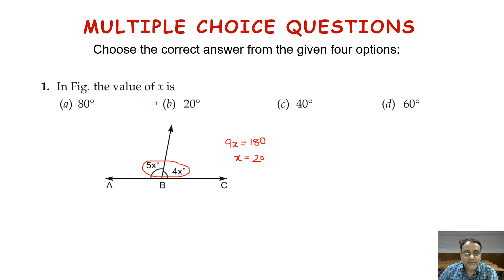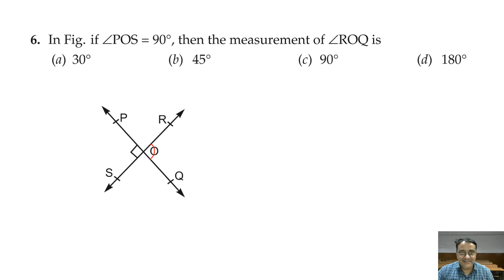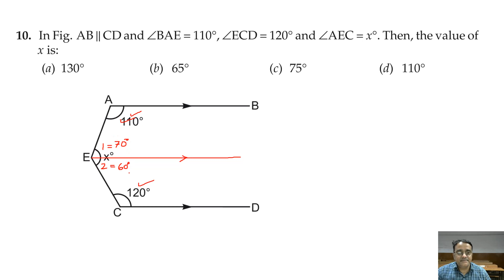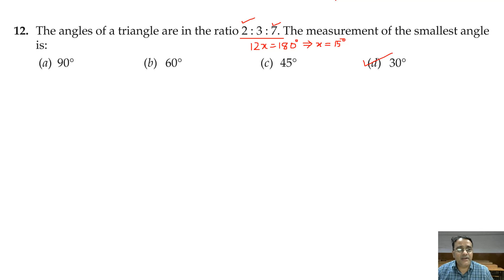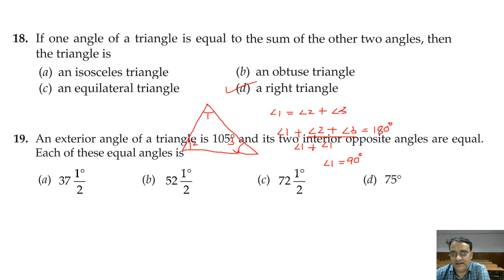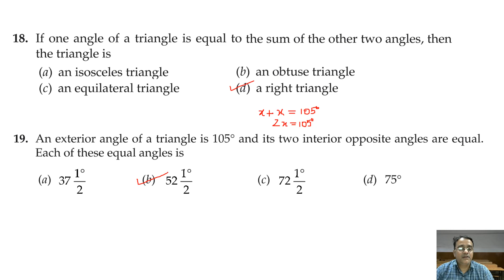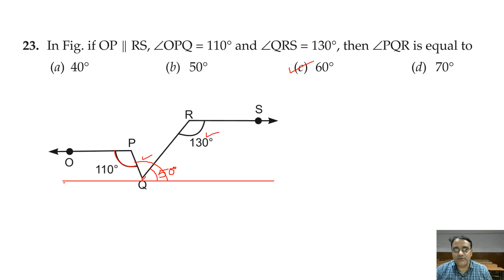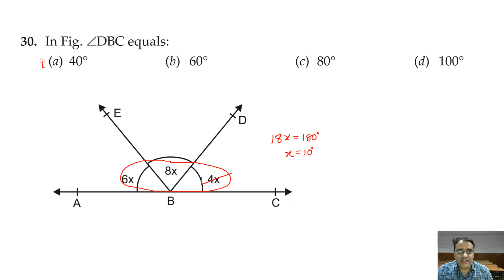CBSE(NCERT) Maths Class IX Chapter 06 Lines and Angles Part-I MCQs.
CLASS IX
Maths Class IX Question Bank for Term-I